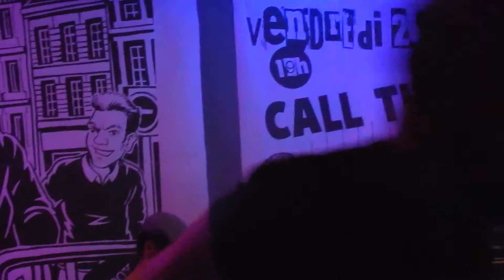Neue Kinder Von Damals - So I smoke I stay Alive - 07-09.16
La Comedia, Montreuil